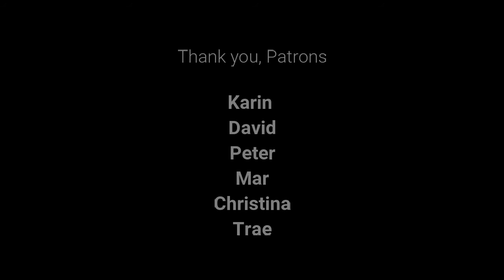Chair Chats Episode 7, Part 2: Caregivers Best Practices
To help us learn how to hire and maintain a caregiver, Ligia Andrade Zuniga shares her experiences with us.

Engage. Share your thoughts:
What good and bad caregiving experiences have you had?

What did you learn from those experiences?

What’s the #1 quality you look for in a caregiver?

If you'd like to see One Leg Up Productions produce more content, support us

Made possible with the support of my Patrons:
Christina Harper
Trae-Ashlie Garen
Karin Riedel
Mar Ortaleza
David Lane
Peter Werken